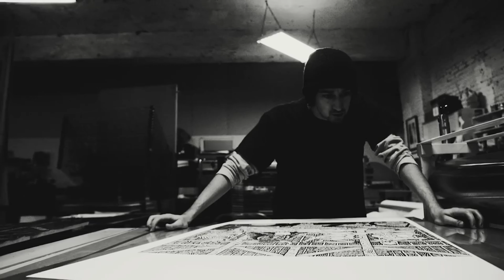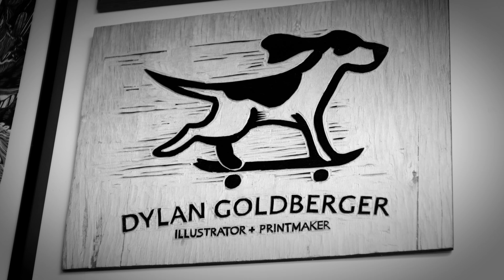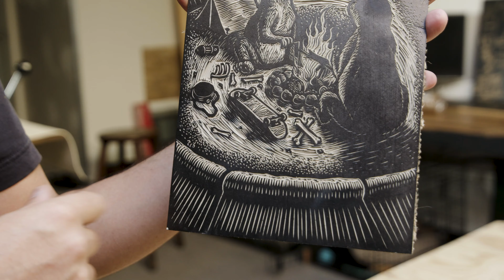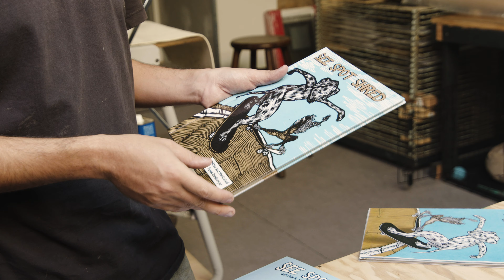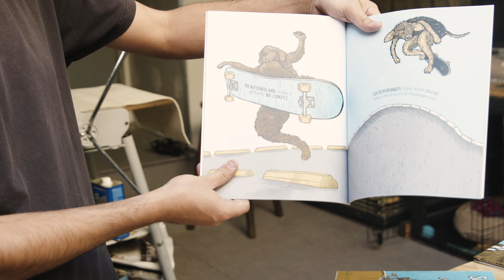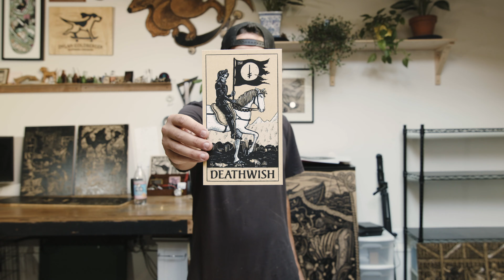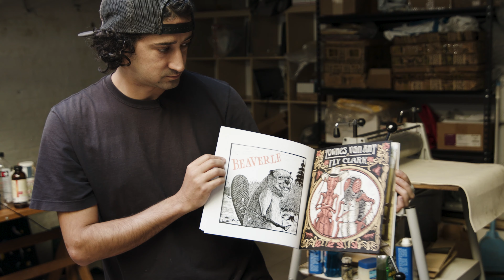Brooklyn-based skateboarder, illustrator and printmaker, Dylan Goldberger | Brain Floss Episode 1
Brain Floss, our long-running artist feature, is back. This time we caught up with Brooklyn-based illustrator and printmaker Dylan Goldberger. Check out his hand-crafted work and all the amazing projects he's had a hand it. There's a lot more work than you think going into some of those beautiful board graphics.
and pick up one of his amazing books or prints
Dylan's IG: @dylanjg